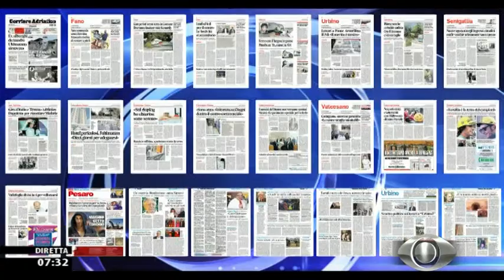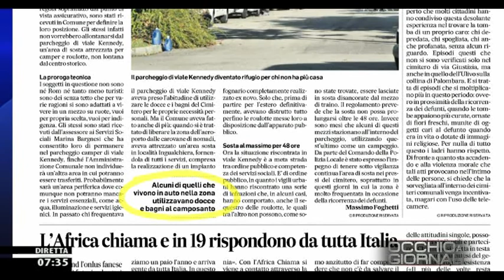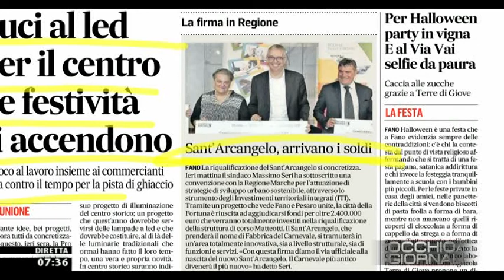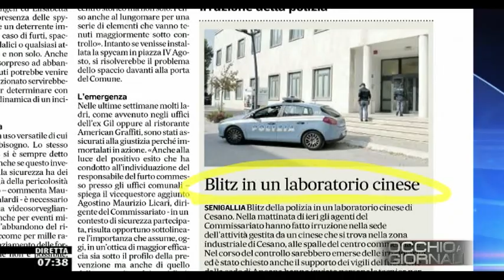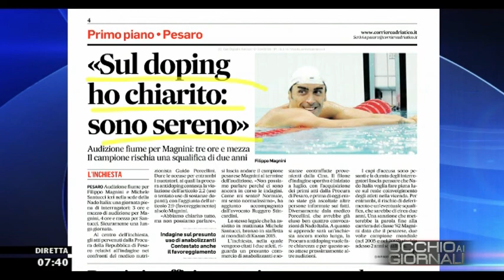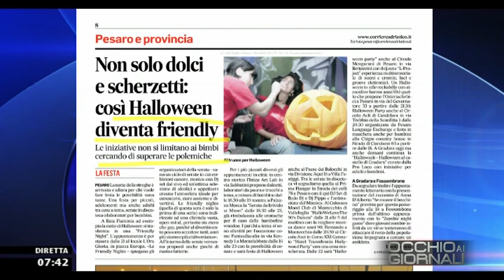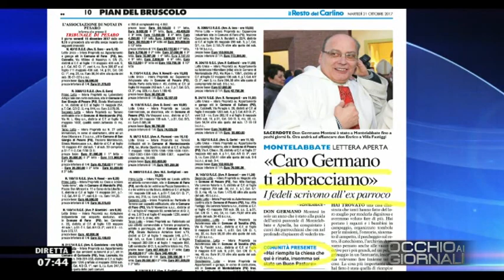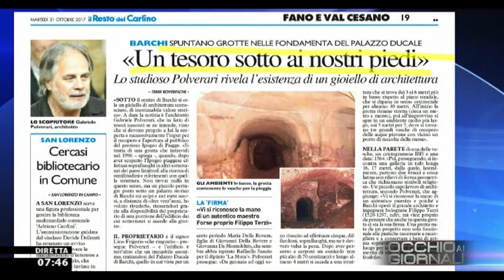Occhio ai GIORNALI 31 ottobre 2017